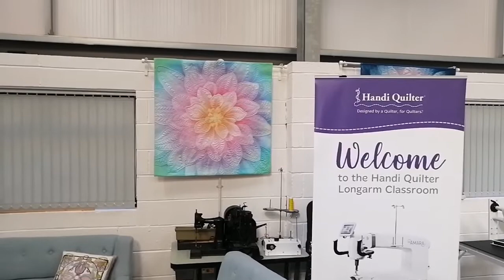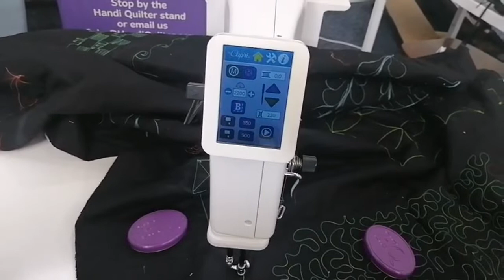Friday Facebook Live 23 September 2022 - Threading your longarm, tips on bobbin tension and more!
We know that there is a lot to learn when you get a longarm so for most of our customers a FREE Foundation Workshop is included within the purchase of your machine. However, we know it isn't always possible for people to get to our showroom easily for various reasons. That's one of the reasons that we do these Facebook Live sessions.

00:00 Reflecting on the funeral of The Queen on Monday
03:17 Longarm Learning Curve Facebook Group for Handi Quilter Owners
07:42 Carol's Wholecloth Quilt done on the Moxie and her Dream Big Quilt - Carol has a Moxie
16:00 Preloved Capri In this week's Facebook Live we used two of the Preloved Longarms currently available to demonstrate on. We threaded them up and showed how you quilt on a sitdown.
28:26 Demo of a quick way of pulling your thread through when changing colours plus we compared the drop test with full and not full bobbins.
32:00 One of our lovely customers, Jean, had found that the videos weren't that clear as to which way the bobbin went in so we covered that aspect in more details as you may have been as confused as she was. In fact, Jean managed to quilt an entire quilt with the bobbin in the bobbincase the wrong way round.
42:00How to do the bobbin drop test to check your tension is right
The bobbin case spring is essential in the machine and while demonstrating the stitching live, the spring actually came out of the bobbincase. Pete did a lovely video of how to get it back in and some more details about the spring which you can find on our YouTube channel.
50:00 Sweet Sixteen demonstration
57:00 Summary of the demonstrations
57:30 Workshops and Events coming up - Telene Jeffrey - 3rd and 4th November 2022 Applique, Free Motion Quilting and How Do I Quilt It? 2-day workshop Handi Quilter Ambassador Stuart Hillard Open Day and Showroom Demonstrations - 19th November 2022 - Morning or Afternoon
Foundation Workshops - 8th and 9th November 2022
Rulers, Feathers and Fills - 10th November 2022

We hope that you found this week's Facebook Live useful - Liz and Pete